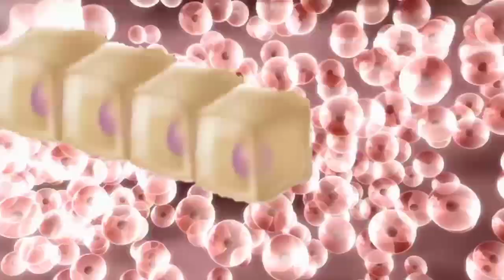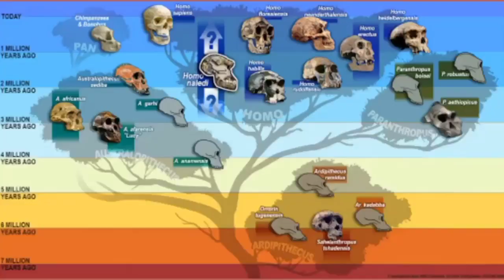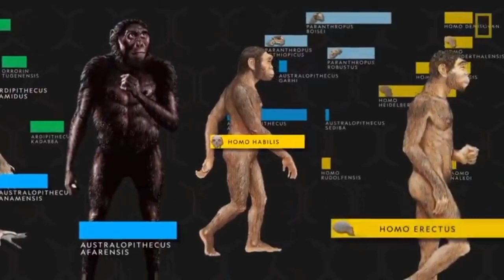Origin of man by Udobi Chinemerem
For Millions of years, our planet has been floating in space. Millions of creatures have lived on its surface.
Many a quaint being was among them, but they affected only our, human imagination, for in the evolutionary struggle we are the only ones who have
obtained the advantage of reason.
Quasar is an Edutainment group. The Motto or terminal point of Quasar is "Discover".
Quasar Aim to discover an individual,by harnessing the individual's skillset.
The integration of the individual into the immediate community, the nigerian Society and the world.
Provision of unfettered access to quality opportunities for members.
Inculcation of national consciousness values and morals.
Development of the needed skillset, mental, physical and social abilities and competencies.
To make learning practical, activity based,experiential and IT supported.
Availability and provision of incentives for motivation.
Respect for the worth and dignity of the individual.
Positive modification of the individual personality.

Evolution from ape to man
The animated movie made by Sergey Krivoplyasov
and Antropogenez.ru in 2017
Why dont apes evolve into humans?
Why don't apes ev...

Characters (human ancestors):
- Proconsul heseloni
- Ardipithecus ramidus